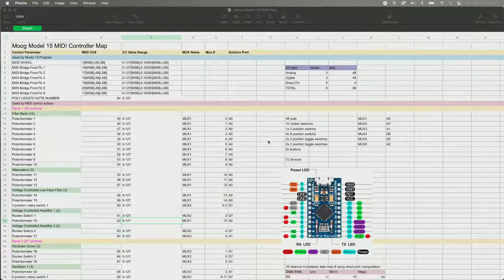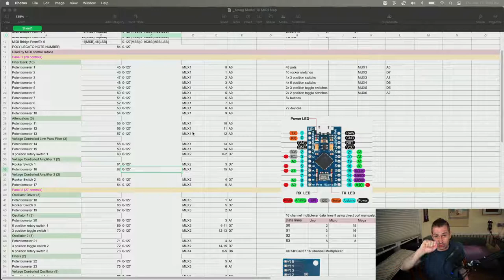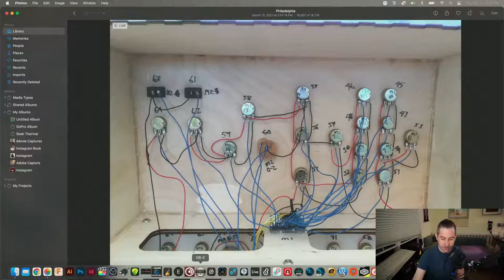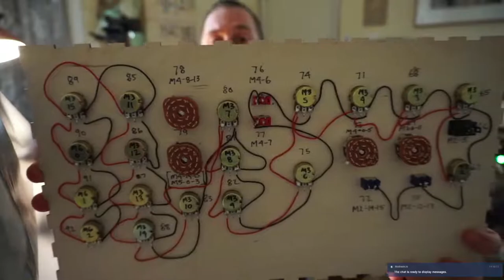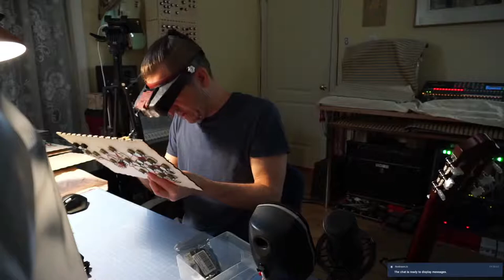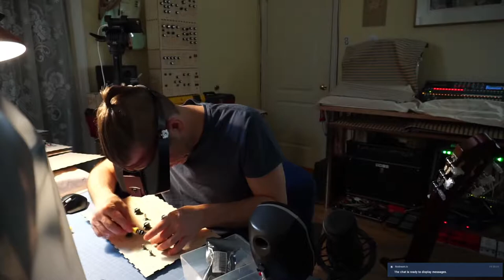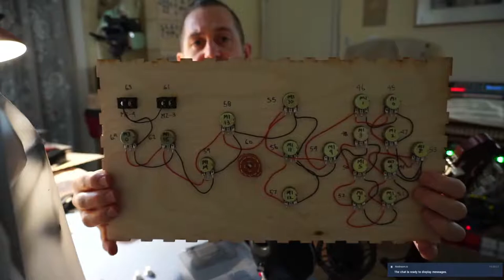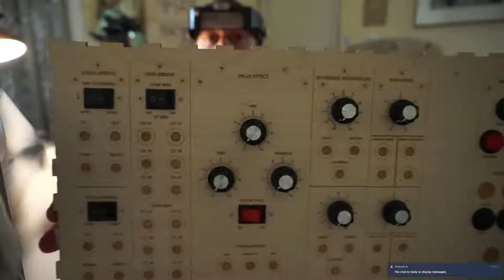Moog Model 15 DIY MIDI Controller build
Black Corporation Kijimi & other updates!